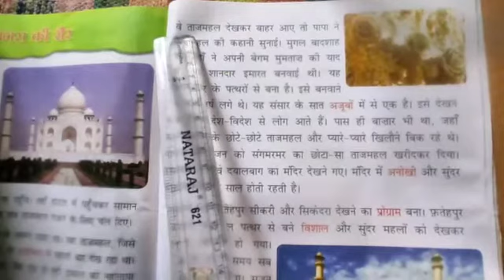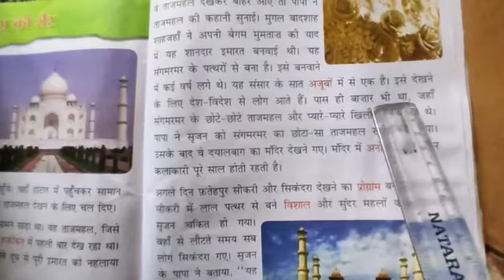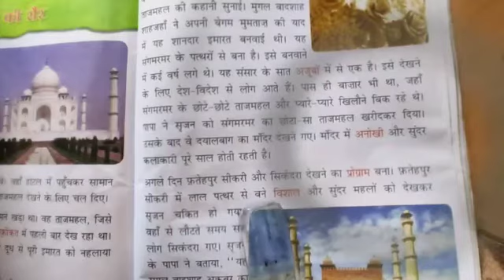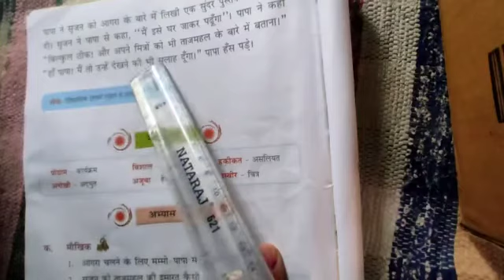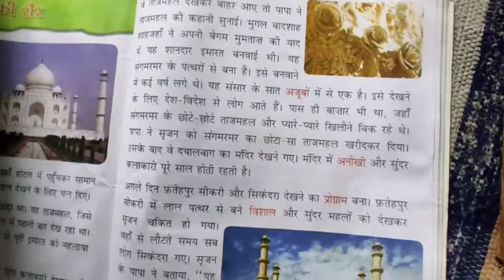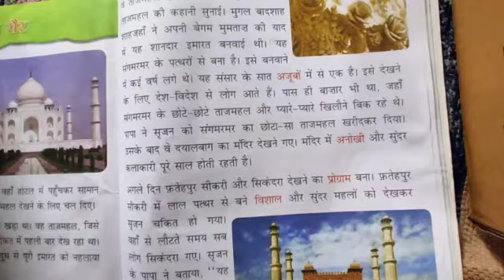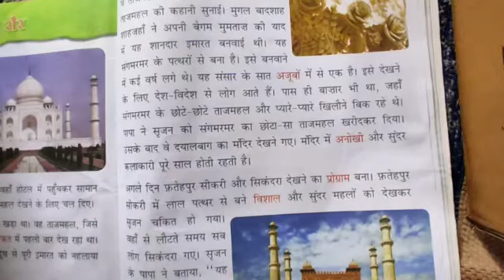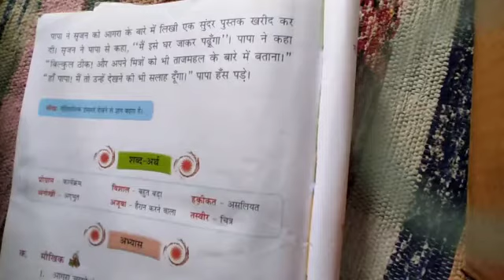कक्षा:- २ हिन्दी साहित्य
पाठ - ११ " आगरा की सैर "
पुस्तक :- " हिन्दी साहित्य " भाग-२
अध्यापिका :- श्रीमती रितिका डढवाल